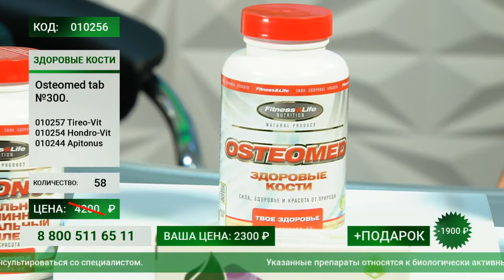Польза трутневого гомогената для костей | Канал "Аптека ТВ"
Экс директор ООО «Парафарм» Д.Г. Елистратов о пользе трутневого гомогената для здоровья костей в эфире канала «Аптека ТВ».

Трутневый гомогенат (HDBA органик комплекс) – ключевой компонент препарата для укрепления костей «Osteomed». Это природный регулятор эндокринных процессов, стимулирующий рождение костеобразующих клеток – остеобластов.

Это сенсационное открытие помогло ответить на несколько важных вопросов, над решением которых ученые бились десятилетиями. В частности, как связаны костные и суставные заболевания. А также, почему женщины болеют остеопорозом в 10 раз чаще мужчин.